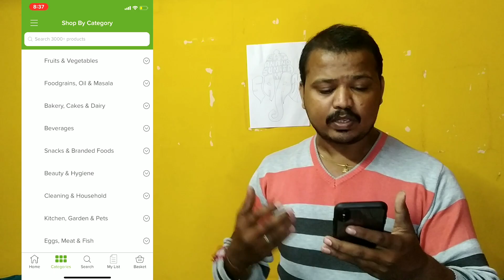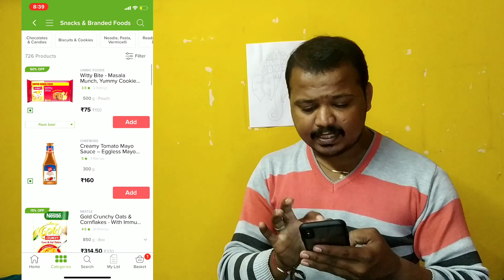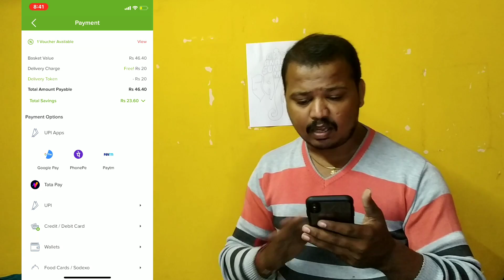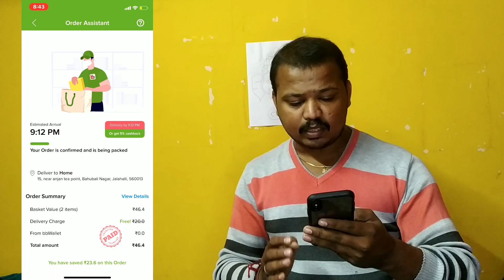ಹೊಸ Update || How To Order Grocery in big basket | Complete Information IN Kannada 2022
big basket
how to order in big basket

ಧನ್ಯವಾದಗಳು